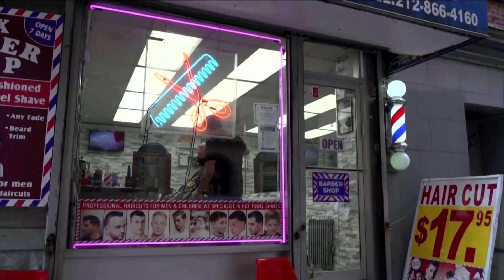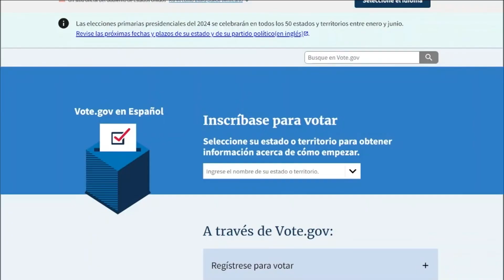🗳️ Voto latino gana fuerza en EE.UU ¡Conoce todos los detalles! |Noticias EstrellaTV